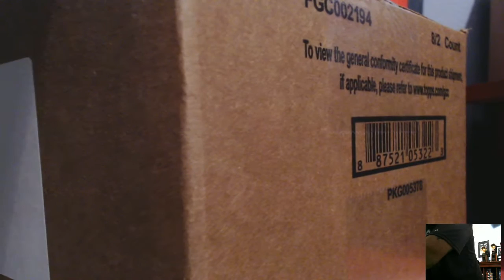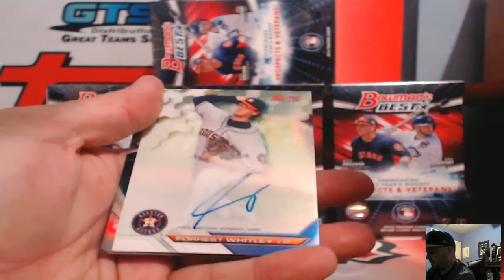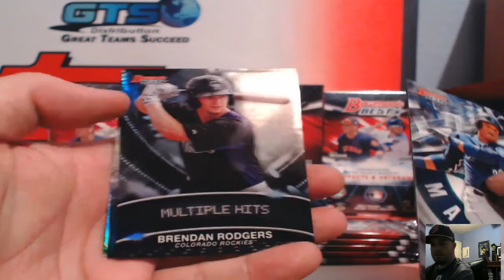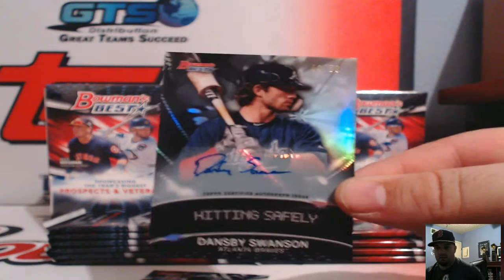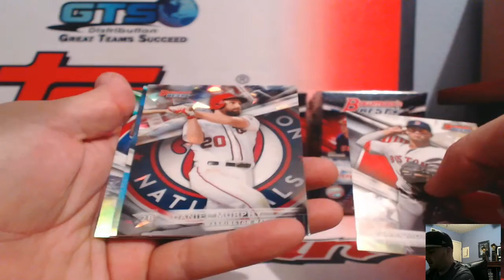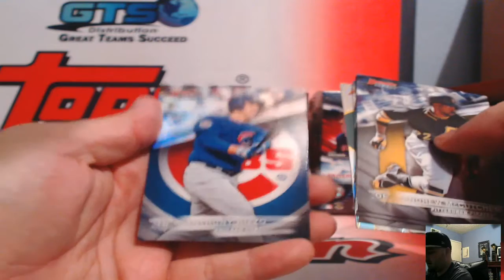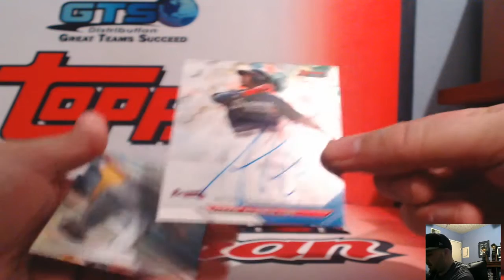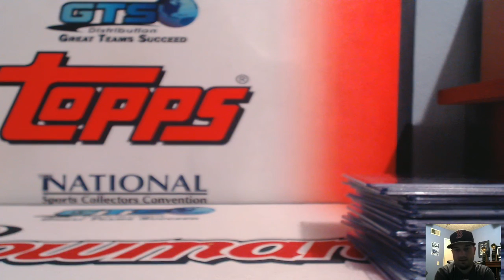2016 Bowman's Best Baseball 8 Box Case PYT #5 ~ 12/31/16